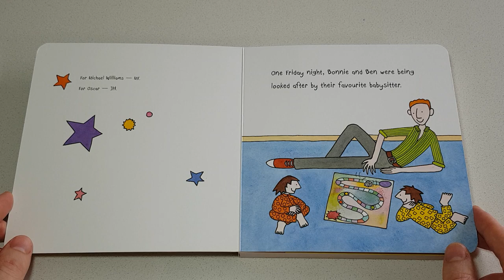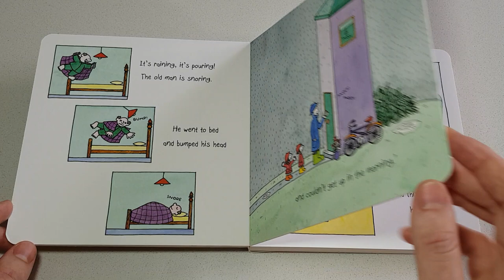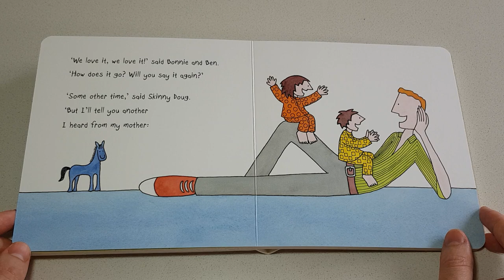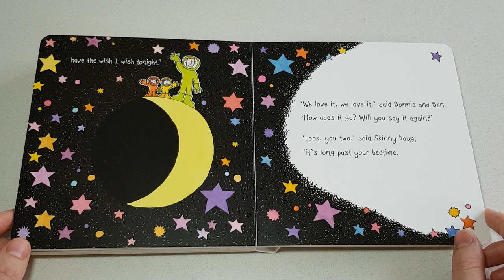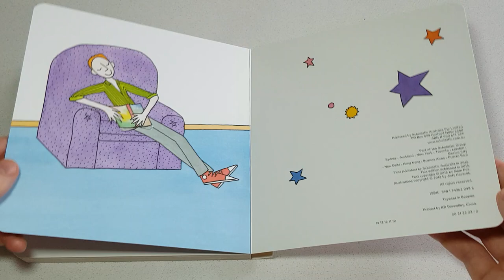Good Night Sleep Tight - Read Aloud - Mem Fox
Bonnie and Ben go on a wonderful bedtime adventure before it's time to say good night, sleep tight!